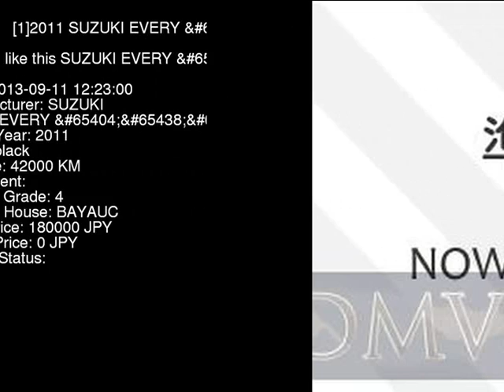2011 SUZUKI EVERY DA64V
the Authority on JDMs since 2007!  . Details on this car from auction in Japan